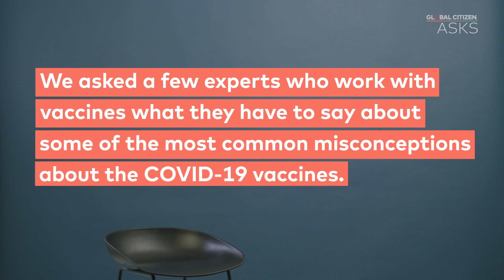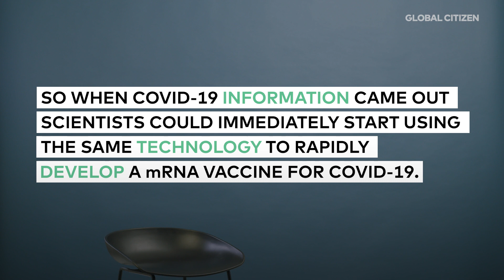Global Citizen Asks: Are COVID-19 Vaccines Safe & Effective? | Dr. Munyaradzi Musvosvi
We asked Dr. Munyaradzi Musvosvi, TB Research Officer at the South African TB Vaccine Initiative, UCT, what he has to say about some of the most common misconceptions about the COVID-19 vaccines. _____________________________________________________________________